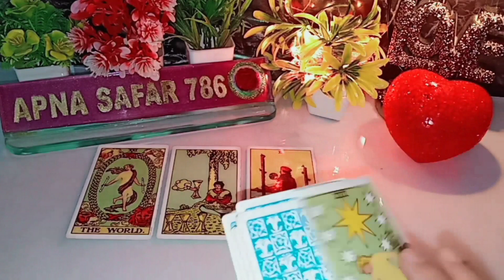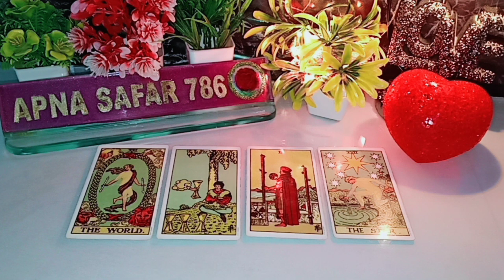❤️AAJ SHAAM WO KIS SE AUR KYA BAATEIN KAR RAHE THE AAPKE BARE ME? 😊TAROT CARD READING TODAY TIMELESS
❤️AAJ SHAAM WO KIS SE AUR KYA BAATEIN KAR RAHE THE AAPKE BARE MEIN?😊 HINDI TAROT CARD READING TODAY 🦋 TIMELESS 🦋 @apna safar 786

1:- it's a general and collective reading and also it's not gender specific.this is timeless/for all zodiac signs reading.
2:- this reading describe what you are manifesting in your life by your current energy and thoughts.
3:- watch these videos for entertainment and guidance purpose and don't take any major decisions of your life based on tatot reading.
4:- this channel and videos are not responsible for what you do in your life.
5:- I don't do personal reading so be aware of froud people.
6:- I never provide my number in comment & description section please be aware of scammers & frouds.